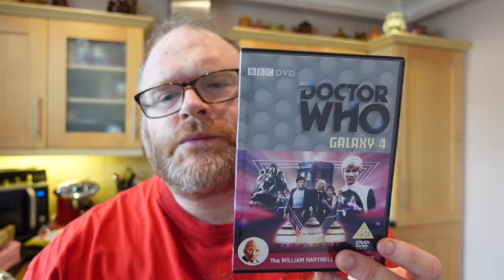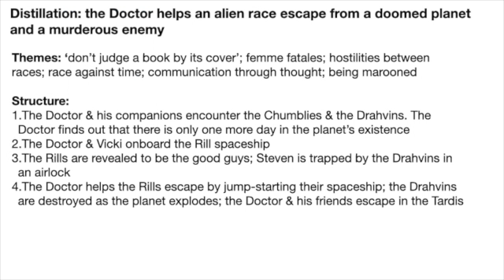Doctor Who: Galaxy 4 - A Review and Analysis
Vince Sheehan explores the themes and narrative structure of this story from Season 3 of the classic series.